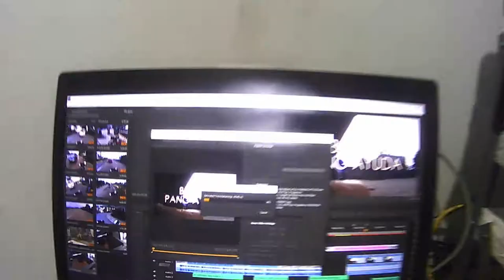MOTOVLOG 2020 RIDE BY SEP - 06 in a YAMAHA YTX 125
MOTOVLOG 2020 RIDE BY SEP - 06 in a YAMAHA

YAMAHA YTX 125